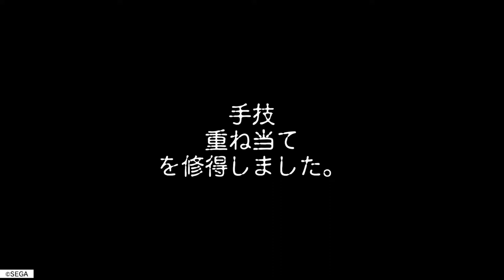PS4 シェンムー I【全登場人物解説】#4 『離婚の危機より事件の危機なんじゃ…』[Shenmue]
あたくし、フェリシティが「PS4 シェンムー I&II」を当時の想い出と共に登場する全てのキャラクターの詳細プロフィールを解説しながらシェンムーワールドを楽しんでお送りします。
　今回プロフィール紹介しているキャラクターは以下の通りです。
・青井勝・青木基幸・明田川進・糸井武吉・犬(茶色)・陶多吉・陶林夏・西沢良子・中村紀子・小峯寛美・野村貢・本田宗一・マリオ・グリアーニ・辰巳竜次・山本順子
shenmue Characters Detailed commentary

■シェンムー全登場人物解説プレイ　[本シリーズの再生リスト]